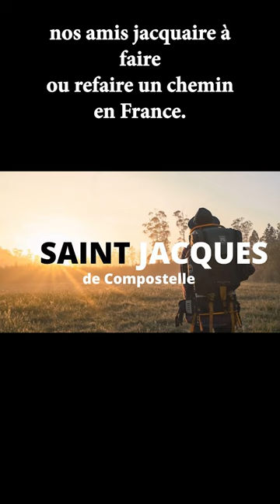Saint Jacques de Compostelle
Le fameux Chemin de Saint Jacques de Compostelle qui nous emmène à travers l'Europe jusqu'à Santigo do Compostella, puis à Finisterra...